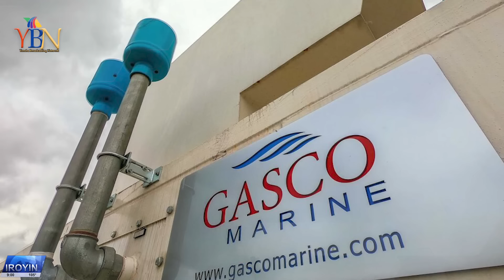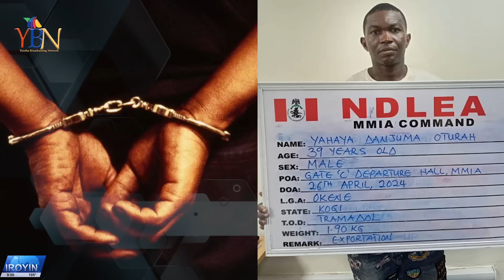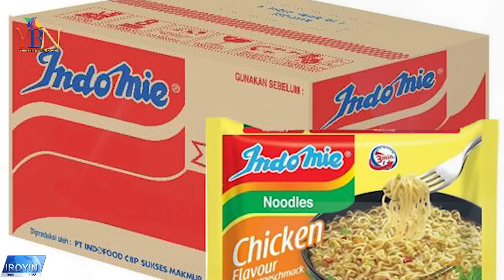LATEST & TRENDING NEWS FOR THE DAY...IROYIN AKOJOPO AGBEYEWO LORI YBN..NIGERIA & YORUBA NATION NEWS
trendingnews YBN